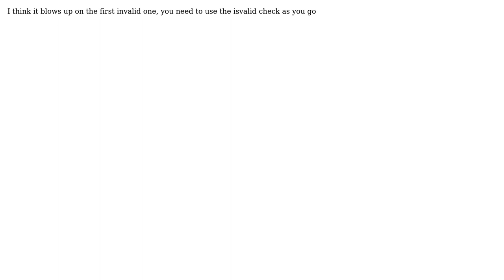GIS: Problems with python postgis polygon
With thanks & praise to God, and with thanks to the many people who have made this project possible! | Content (except music & images) licensed under CC BY-SA | Music | Images & others | With thanks to user Stev_k user Kirill Krasov user JamesRyan and the Stack Exchange Network Trademarks are property of their respective owners. You are responsible for your own actions.